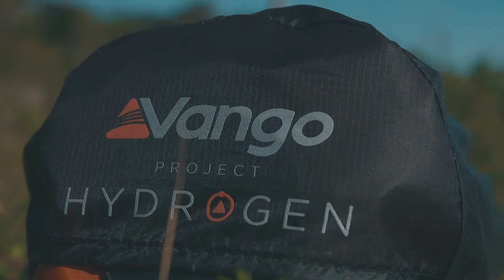CARPA VANGO HYDROGEN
Después de muchos años de investigación y desarrollo por parte del equipo de Project Hydrogen, la F10 Hydrogen Air es la carpa con cubretecho más ligera del mundo con tecnología AirBeam®. La estructura estable es fácil de inflar con una pequeña bomba de bicicleta. Ideal para caminatas donde el peso importa mucho, o viajes en bicicleta de ruta; la estructura altamente comprimible se guarda fácilmente en pequeñas mochilas y alforjas para bicicletas.

Cubre techo y carpa se pueden guardar juntos - Rápido y fácil de montar y empaquetar

Tela de silicona doble Protex® 7D - 2000 mm HH, ligero y resistente

Interior respirable 7D

Piso Nylon 10D Ripstop: duradera y ligera

Ultralight AirBeam®: la viga crea una estructura estable que es más resistente a la deformación que una varilla convencional

Tamaño de paquete pequeño: tamaño de la carpa comprimida es de alrededor de 1 litro y el cobretecho 0,5 Lt. se pueden empaquetar en las bolsas más pequeñas

Válvula Schrader: le permite usar una bomba de bicicleta para alcanzar la presión ideal para soportar la estructura de la tienda

Ventilación de doble techo: ventilación permanente sobre la puerta para reducir la condensación y aumentar la comodidad

Vestíbulo utilizable: almacene el equipo en un área protegida

Estacas de titanio: clavijas de tienda ultraligeras y resistentes

Varilla vertical de carbono: poste corto que es fuerte y liviano, se empaca para ser almacenado con las estacas de la tienda durante el tránsito

Tamaño empacada: 10 cm x 30 cm

Todo para Kayak, rafting ,trekking , bushcraft y camping en Pueblitoexpediciones ⁠
20 años de experiencia a tu servicio. ⁠
Despachos a todo Chile⁠